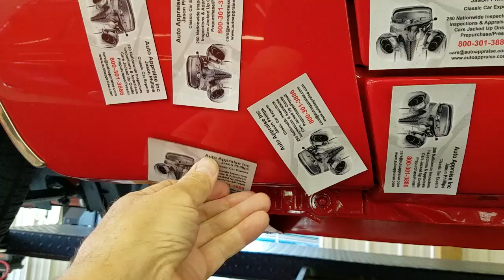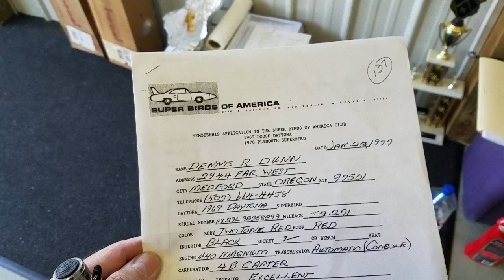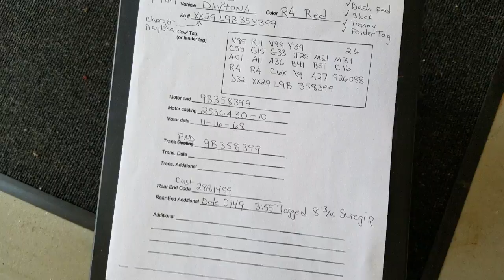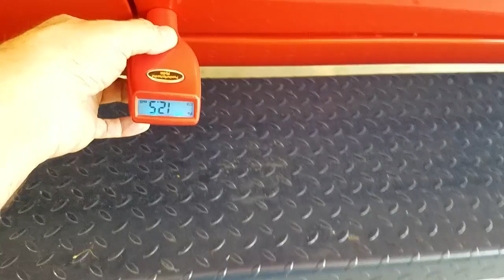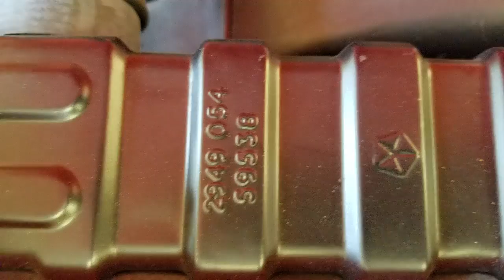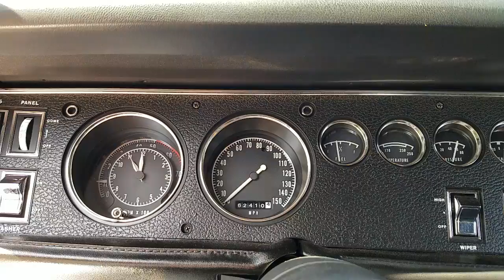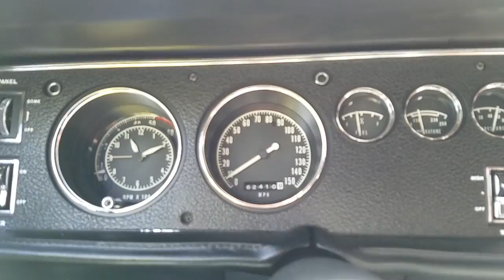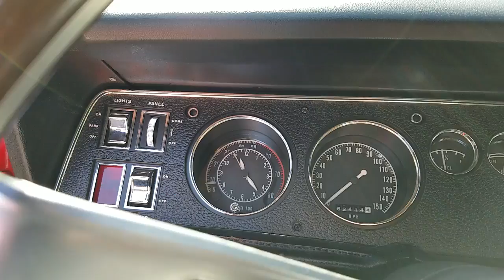1969 Dodge Charger Daytona For sale Pre purchase evaluation Auto appraisal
Michigan native & certified auto appraiser Jason Phillips inspected this R4 Red 1969 Dodge Daytona XX29L for a potential buyer that wanted a thorough examination. The engine block, Transmission fender tag and core support were all vin matched to this car.  It was a very high end rotisserie restoration that has seen very little road time. It was a BLAST to drive, and held the road firmly.
Do YOU need expert car inspection or auto appraisal service like this?

Auto Appraise Inc. has 310 nationwide inspectors that go out and photo, magnet test, underbody inspect, test drive and report objectively on classic cars all over the country.  We'll give you over 100 still photos, sometimes 200+ including underbody shots, a well written report that documents all important aspects about the car, all reviewed by the companie's owner Jason Phillips that shot this video. A Michigan based corp., Jason travels the country inspecting and documenting and authenticating classic cars. Only he primarily records these videos that summarize the results of his 3 or 4 hour long inspections. Certified as a mechanic in 1981, he worked over 9 years as a classic car adjuster for Hagerty Collector Car Insurance and J.C. Taylor Insurance. He's restored many cars and been qualified as an automotive expert multiple times, including jury trials. He's personally available on short notice to bid any job or collection, when sending one of his regional inspectors just won't do.

SELLING A NICE CLASSIC CAR?
Let Auto Appraise Assist. We can inspect, report, and give you the proper tools to get the job done, or consign the whole project from you and deal with the selling process from start to finish. We are hired daily by purchasers seeking to spend their money on their dream car.